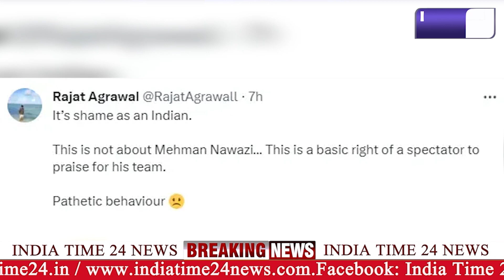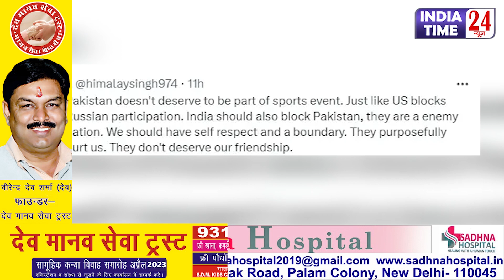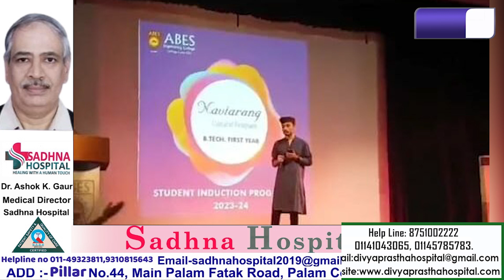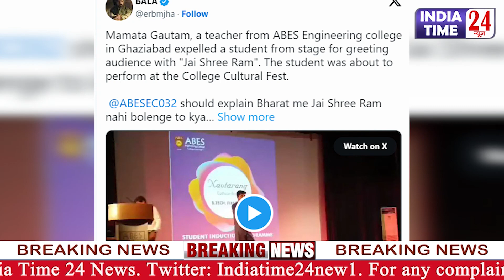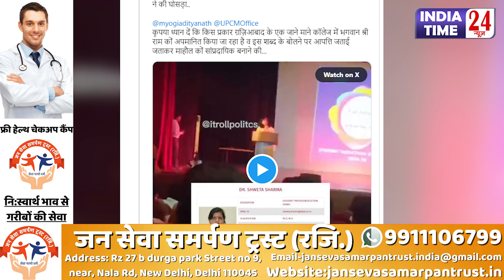मैच के दौरान फैन ने लगाए ’पाकिस्तान जिंदाबाद’ के नारे, पुलिस ने रोका तो मचा बवाल,